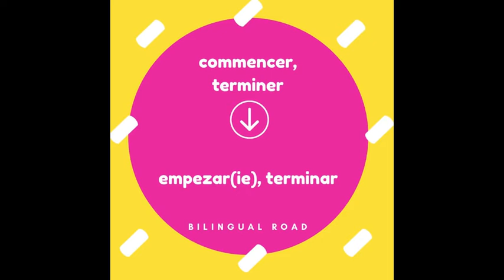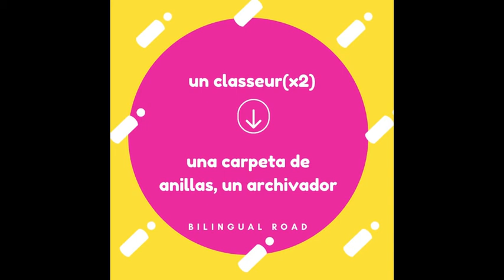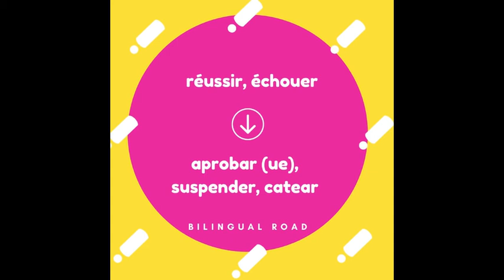LE VOCABULAIRE ESPAGNOL FACILE : ÉCOLE || apprendre le vocabulaire école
Vocabulaire espagnol sur l'école